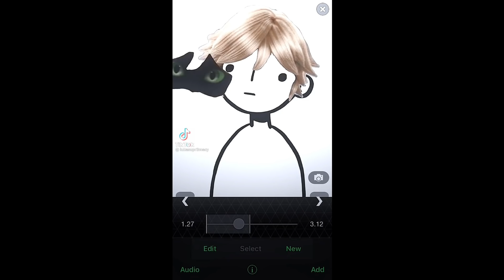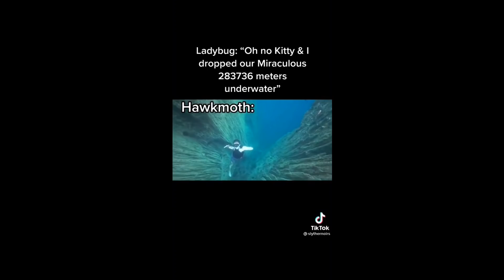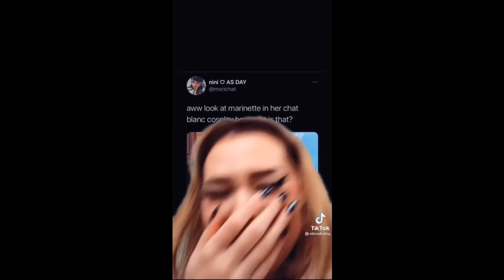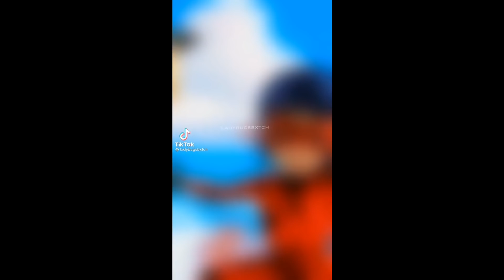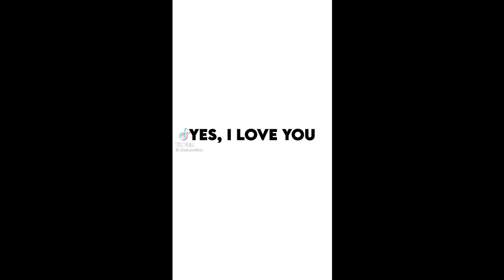Miraculous ladybug tiktoks that made Luka fall in love with Adrien.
lmk in the comments if you liked this video! :)
you can also leave title ideas in the comments below. (I'll give you credit in the video)

Bug out! ❤